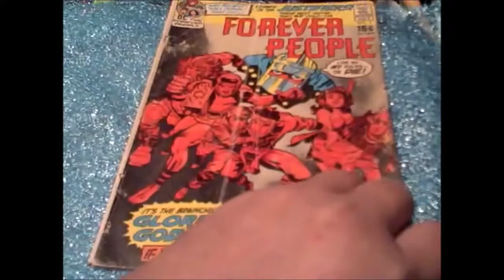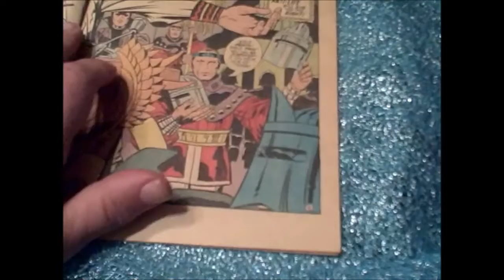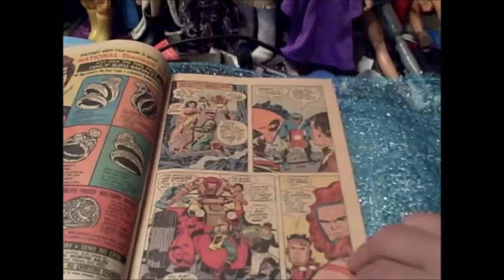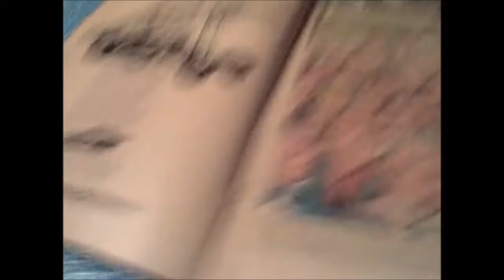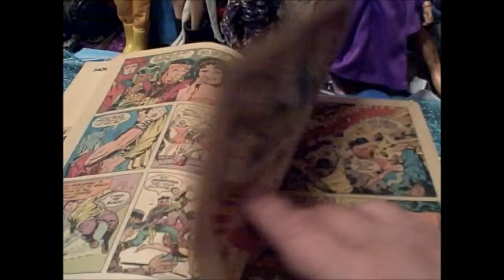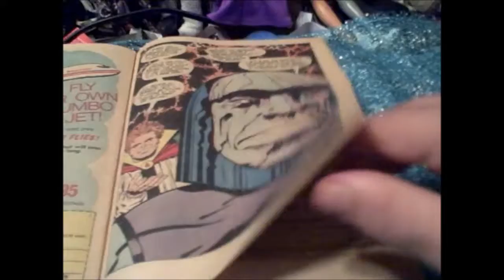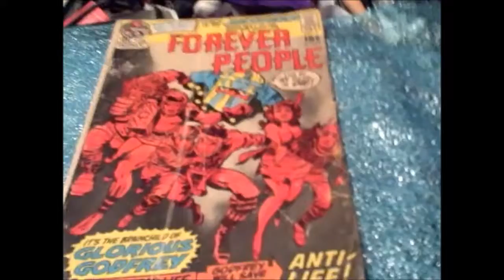The Sounding Board 2021: Talks About Forever People 1971 issue 3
Agis 261 reviews a 1971comic book named Forever People issue 3.